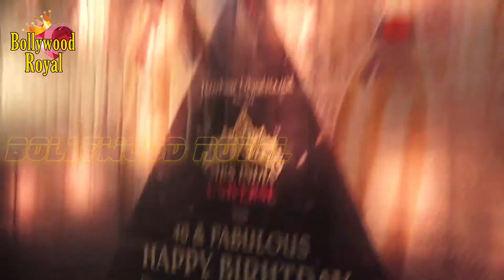Ruby Machra Mrs India Universe 2018 Celebrates Her Birthday